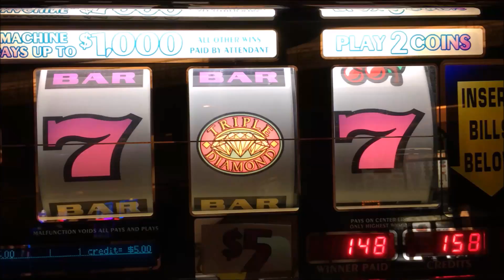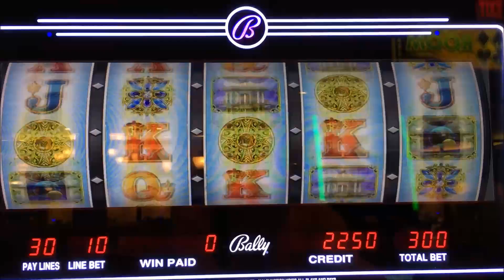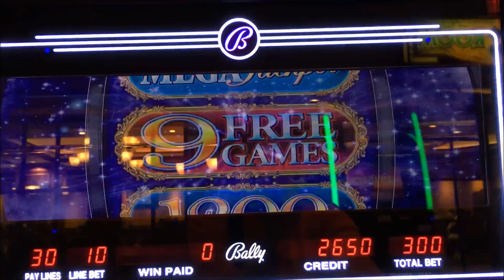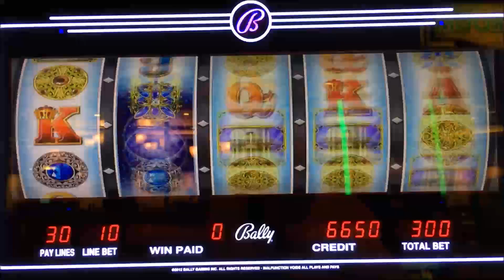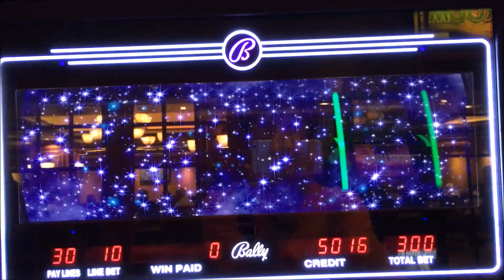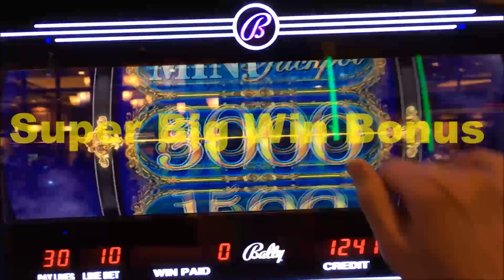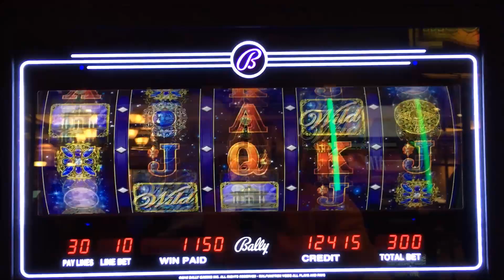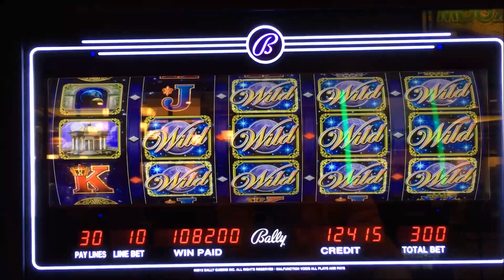★SUPER BIG WIN☆MOON GODDESS Slot machine (Bally) Live play & Bonus / $3.00 Max Bet @ San Manuel☆彡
at San Manuel Casino
Moon Goddess Slot Super Big Win
It's beautiful slot win.